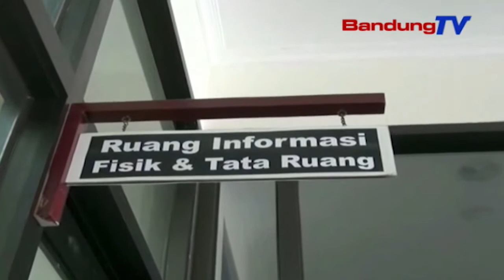PLT Bupati Cari Pengisi 3 Kepala Dinas | SBR | BANDUNG TV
SBR | BANDUNG TV | IRFAN BUDIAWAN | PLT Bupati Bandung Barat, Yayat T Soemitra, tengah mencari pengganti tiga kepala dinas di Bandung Barat, yang ikut ditahan KPK dalam kasus yang sama dengan bupatinya. Hal tersebut dilakukan, agar pelayanan terhadap masyarakat terus berjalan dengan baik.